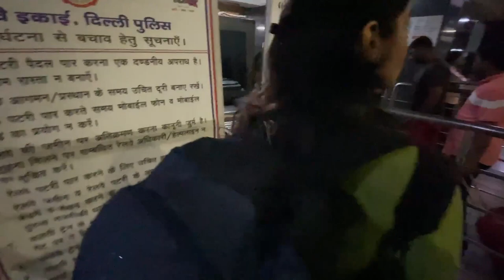India की मशहूर ट्रेन Vande Bharat Express 🚊नई दिल्ली रेलवे स्टेशन | न्यू दिल्ली से कटरा का सफ़र ❤️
Hello Guys

कैसे हो आप सब लोग हम निकल पड़े है एक और सफ़र पे जिसका मुझे इंतज़ार था की जहूँगा एक दिन आज वह दिन आ गया है ❤️

वीडियो में बने रहना हमारी वीडियो आगे आपको मिलती रहेगी